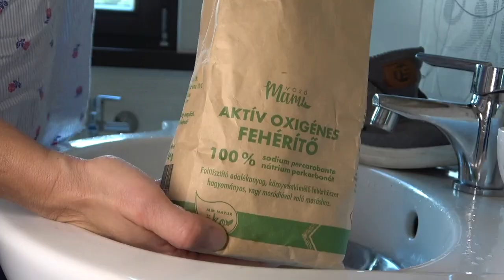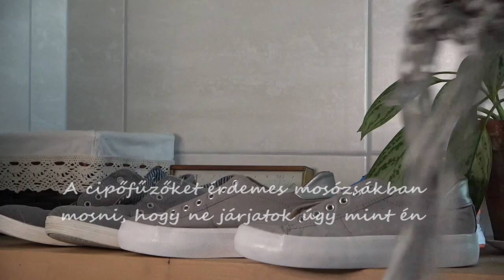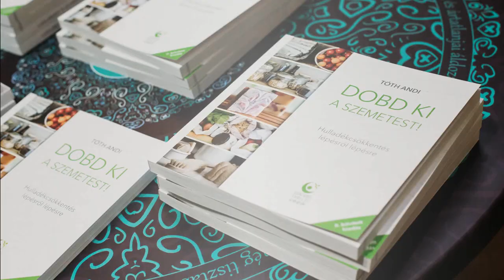Cipőtisztítás természetes tisztítószerekkel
A cipőtisztítás az egyik olyan területe egy háztartásnak, amit szeretünk mindig elodázni. Macerás, koszol, felfordulással jár, nehéz megtalálni a tökéletes tisztítószert, és még sorolhatnám az okokat.
Azonban a cipőink rendszeres karbantartása nagyon fontos, ha tudatosan élünk, hiszen ezen is múlik, hogy milyen gyakran kell kidobnunk, mert tönkrement. Azaz minél jobban figyelünk a cipőink állapotára, tisztaságára, annál tovább tudjuk majd viselni azokat.
A természetes és egyben nagyon olcsó tisztítószerek pedig tökéletesen megfelelnek, és még spórolunk is általuk.
Amit én használok a cipők tisztításánál: öko mosószer, mosószappan, nátrium-perkarbonát (azaz oxigénes fehérítő). Ezen kívül hasznos lehet még a szódabikarbóna vagy mosószóda is.
Eszközként nekem leginkább az erős zöldségmosó kefe vált be (zöldségmosásra ezt nem is használom, csak takarításra).
A módszer szintén nagyon egyszerű, mutatom a videóban.

🌼Hulladékcsökkentéssel kapcsolatos tanácsadásra, ajánlat kérésre, vagy a könyv megrendelésére honlapomon van lehetőség

Ismerjetek meg! 🔽